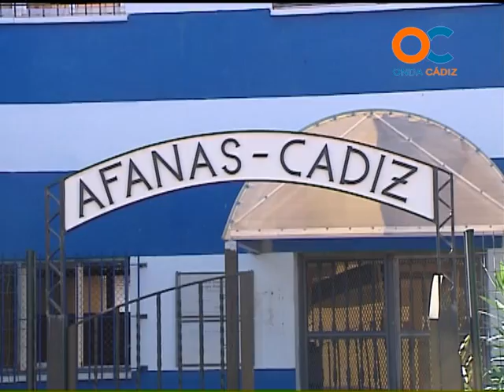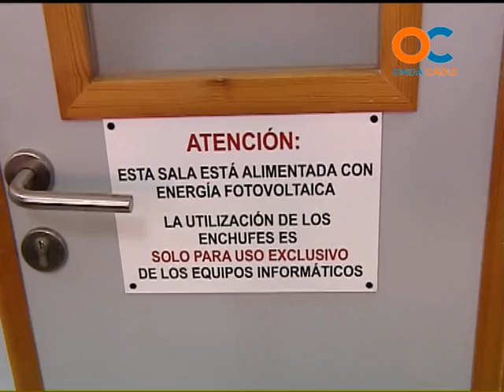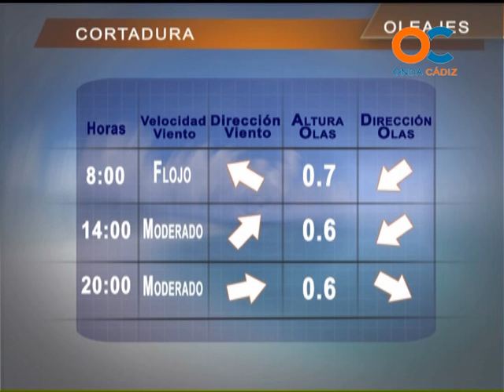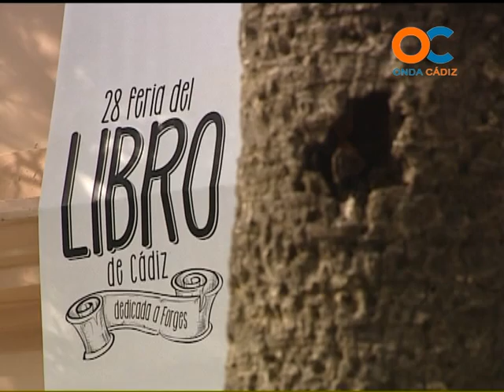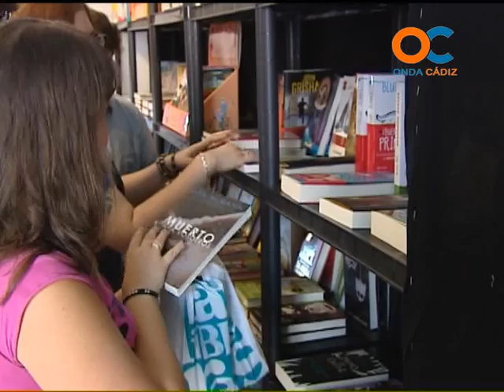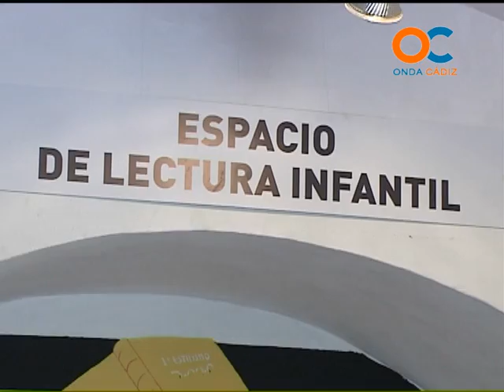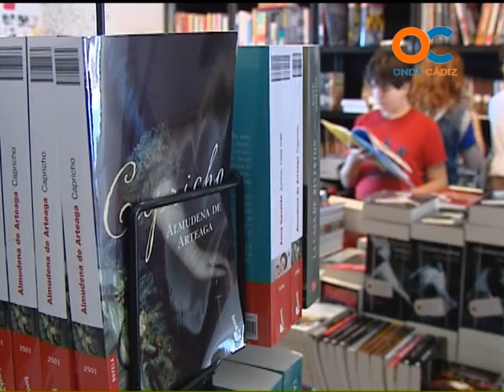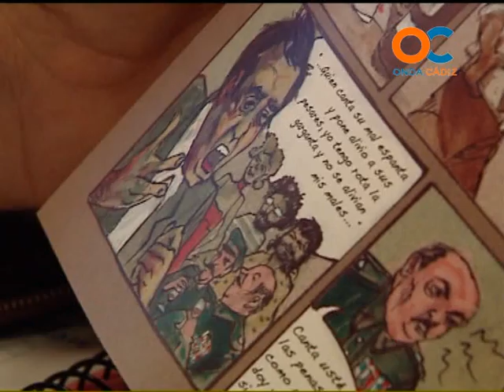NOTICIAS OC 13-05-13